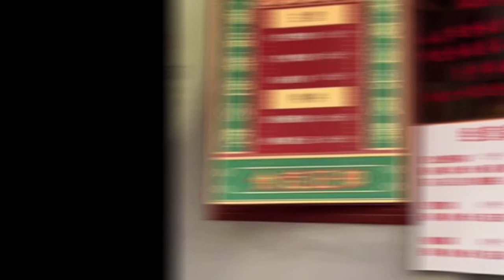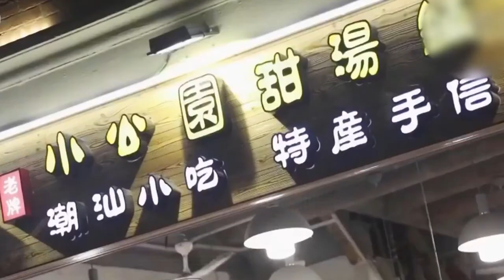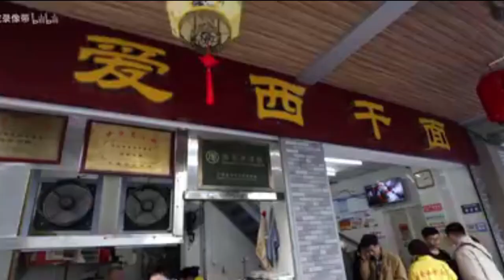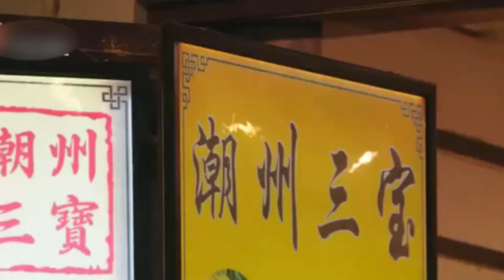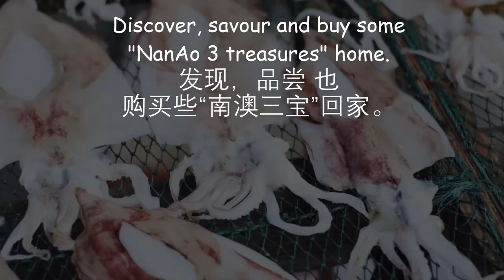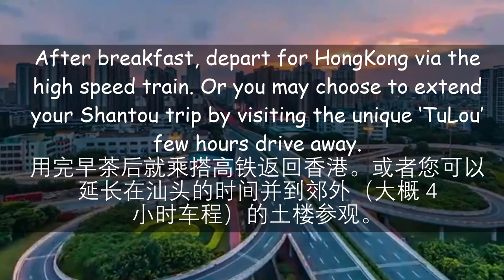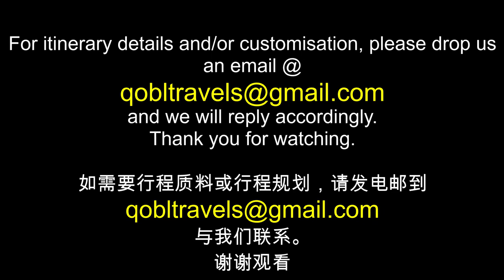Foodies' Paradise - 4D Shantou ChaoZhou 'Eat Your Heart Out Babe' Itinerary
We all know HongKong and Guangzhou are well known foodies' mecca BUT Did you know Shantou city (also part of Guangdong province) also boasts such a diverse array of delicious food that you need 3 days of nonstop eating to finish trying it all?
Traditional handmade kuehs with a plethora of fillings. Beef hotpot where you can select the choicest parts of the freshly slaughtered cow. Shantou's locally bred goose is large and yet braised till tender. Porridge may seem bland on its own but Teochew porridge comes with an amazing range of side dishes to go with, you will ask for additional porridge!
And let's not forget about the gorgeous beaches of NanAo island where sunsets and sunrises are out of this world.
Or ancient city walls and the Guangji bridge of Chaozhou along with the memorial arches lining the city's main street.
Do plan a visit soon to Shantou and Chaozhou where the food is good and shopping aplenty. It's also easily accessible, whether you are flying in from Singapore (direct flights are available) or prefer to take the high speed train from Hong Kong (3 hours duration).